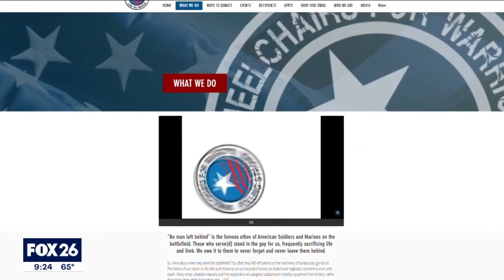Wheelchairs for Warriors helping disabled vets gain some independence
FOX 26 Photojournalist Darlene Faires shows us how they're able to provide this service for our nation's heroes.